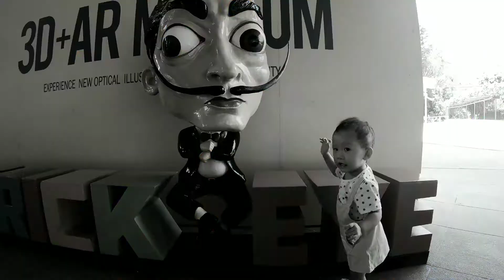vlog about my daily life with daughter in Singapore -go in sg and bc JB in 1 day